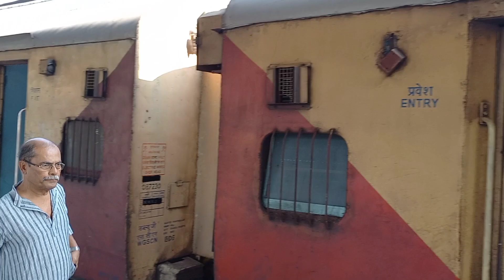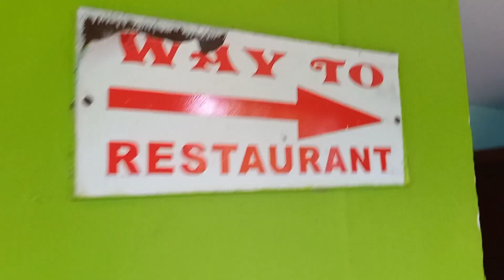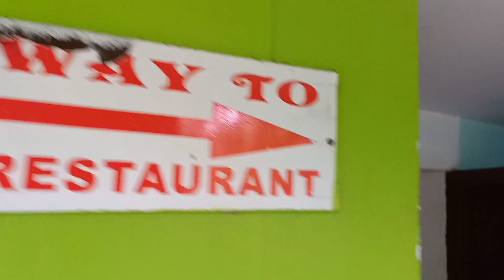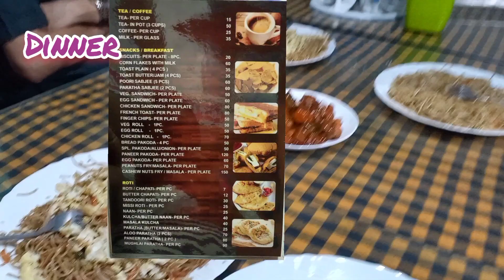Best hotel near Chandipur Beach| HOTEL Shubham| All in detail ||2023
Hi to my family. Hope you all are good. Again I am  here  to  entertain  you. This  vlog  is about our Chandipur trip part-1.So please have a look and enjoy